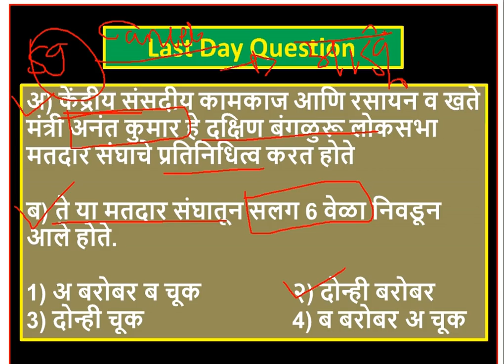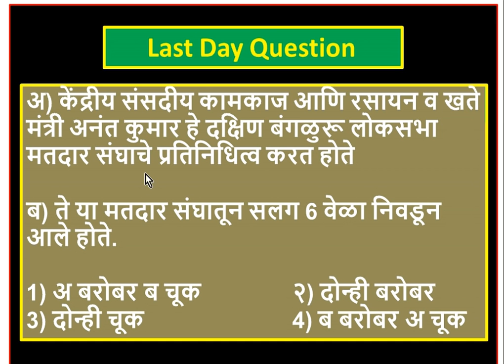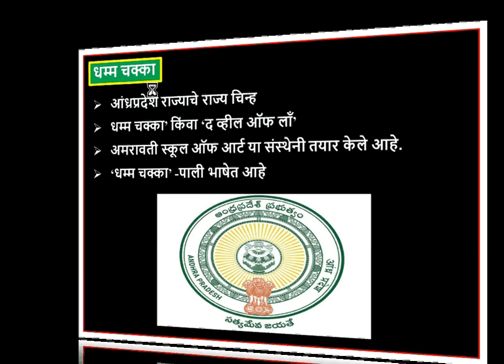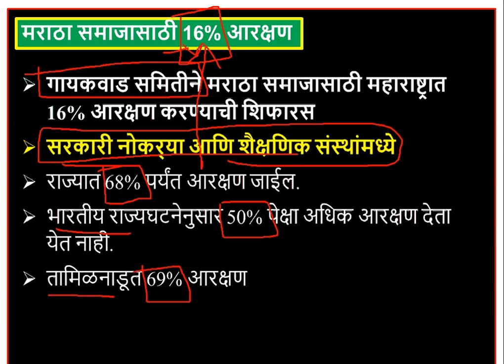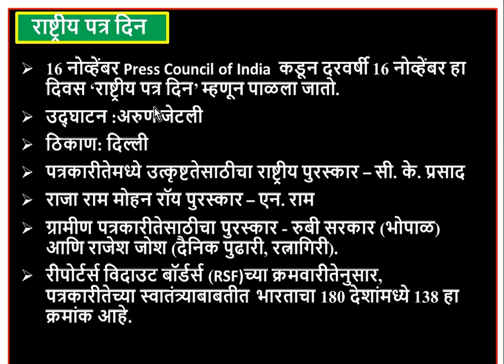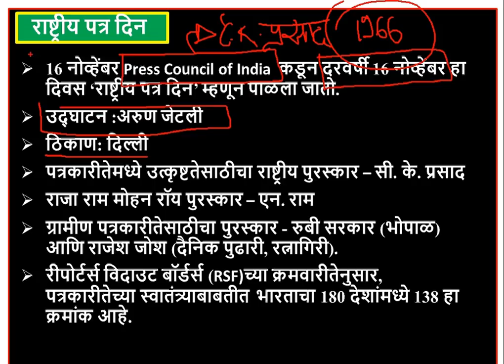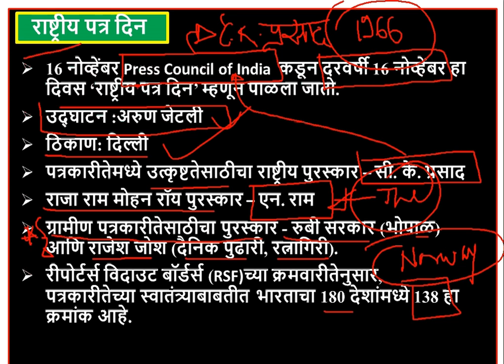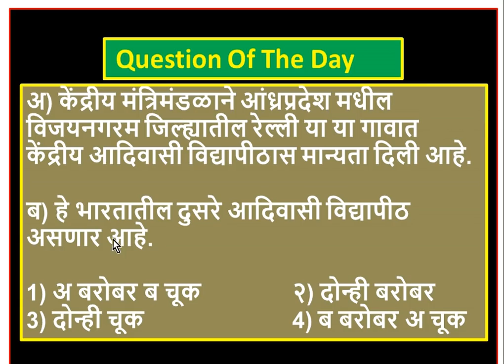mpsc current affairs || 16th Nov || Chalu ghadamodi || mpsc 2019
daily mpsc current affairs
Important current affairs for mpsc exams

MPSC CSAT : Tips,Strategy and Approach || गणित व बुद्धिमत्ता || घड्याळ ||

Hope this would be useful lecture for you.

Thanks,
Mee Officer